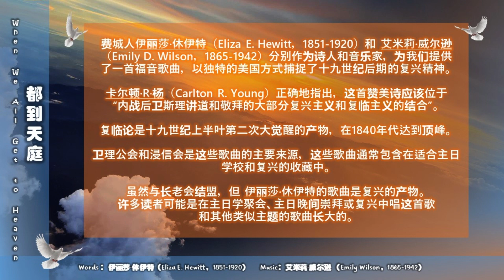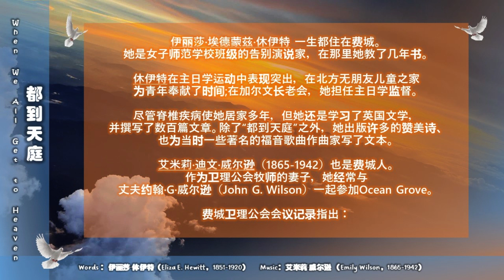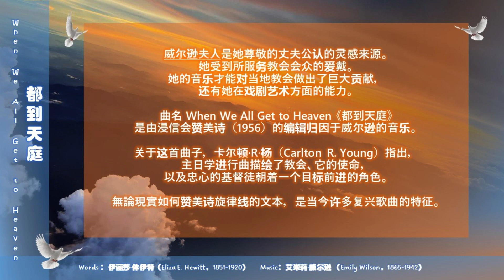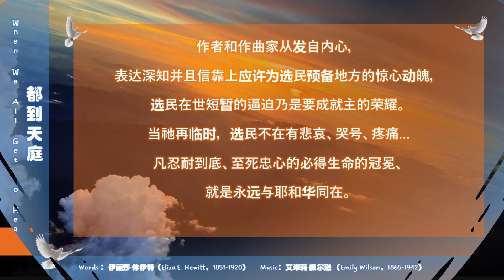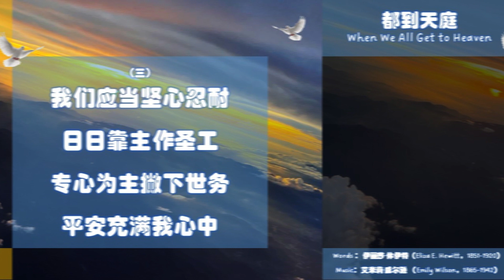都到天庭 When We All Get to Heaven 诗歌简介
《都到天庭》

1赞美耶稣奇妙之爱
天家恩门为我开
在那光明荣耀福地
主为我预备安宅

副歌：

*我们都要回天家
今思想 如到那日真快乐
我们要见救主
我们要常唱得胜歌

2我今如同旅客行路
时有黑云遮前途
等我走完今世路程
就无叹息与愁苦

3我们应当坚心忍耐
日日靠主作圣工
专心为主撇下世务
平安充满我心中